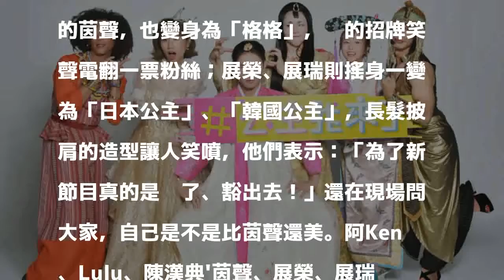「這群人」要主持節目了！展榮展瑞竟比茵聲還美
〔記者吳志偉／台北報導〕人氣網紅團體「這群人」首次主持節目！茵聲、展榮、展瑞最近接下東森新外景綜藝《公主我來了》主持棒，將與阿Ken、Lulu、陳漢典一同搭檔，對此，3人坦言有點壓力，不過一定會盡全力。

發表評論評論如下。